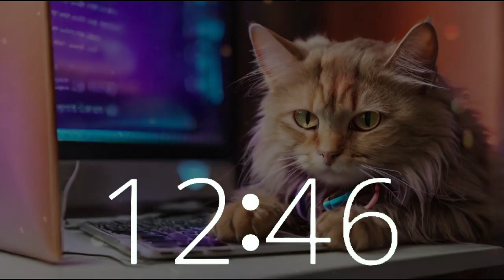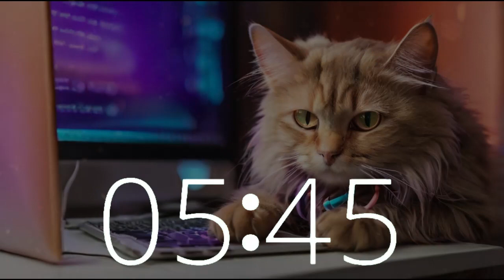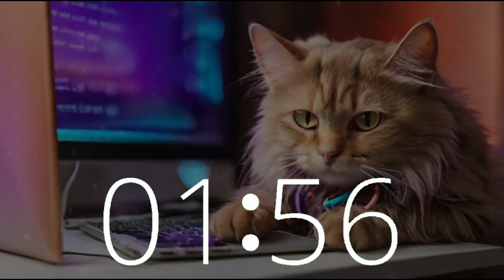🕒 15 Minute Timer | Lofi House Music for International Rescue Cat Day 🐱🎧